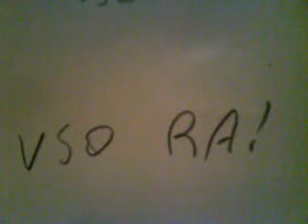Bad Trip:)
Natalia & Besiki Pictures Present:DD Tianeti 29/04/2009 . Taken With Sony Ericsson k660i